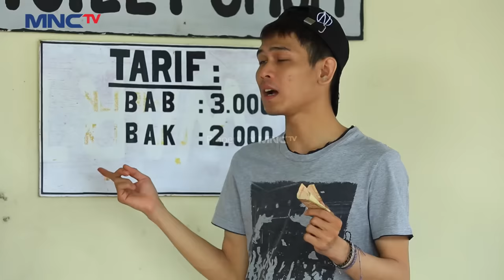SURYA EMOSI! Capek-capek Benerin Antena Ternyata Mati Listrik | AKSI BELA TAWA EPS 4 (1/3)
Surya emosi capek-capek benerin antena ternyata listriknya yang mati. Saksikan AKSI BELA TAWA full episode:

Siap-siap ketawa bareng Arie Untung & Babe Cabita. Cuma di sini yang punya segudang bahan tawa tanpa batas! AksiBelaTawa di MNCTV. Hiburan komedi situasi. Para komedian terkenal Indonesia
tampil membawakan berbagai sketsa cerita yang mengundang gelak tawa.